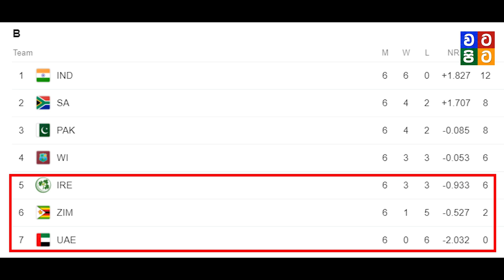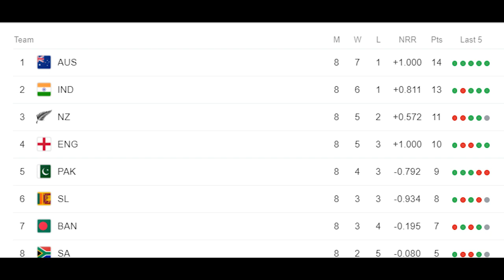2019 ලෝක කුසලානය ගන්නේ කවුද?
මේ ඔබ වෙත ගෙන එන්නේ 2019 ලෝක කුසලානයේ විශේශ තොරතුරු කිහිපයක්..